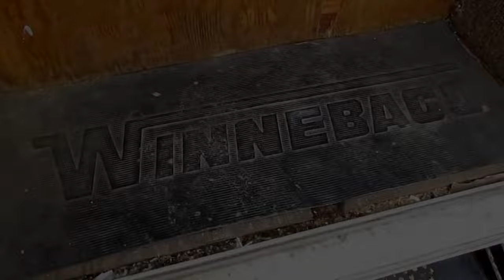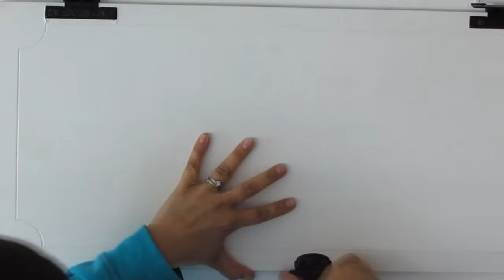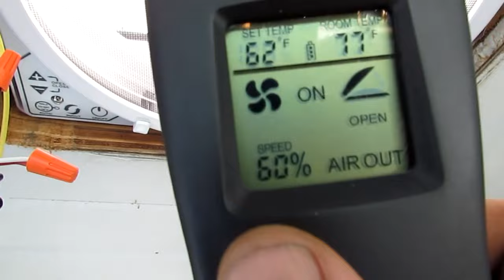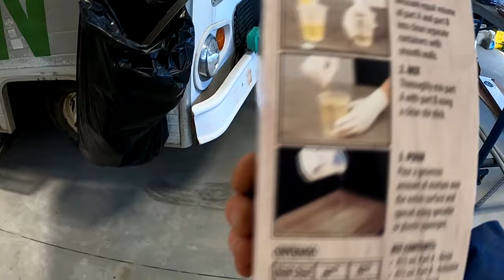VINTAGE RV Restoration | UPDATE | 1974 Winnebago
Well it's been awhile since we have talked about our Vintage RV Restoration on our 1974 Winnebago Indian. So we thought we would take a look back at what we have done over the last 2 years and WOW have we done a lot! Sometimes it does not feel like it but when watching over all of our video footage we felt quite accomplished. It gave us some inspiration that's for sure; Now if only money wasn't so tight due to inflation on pretty much everything. Oh and the 2 little ones making us sleep deprived and low on energy.

So that's our update... We still have the Winne, We still want to work on the Winne but it isn't top priority. That being said we still have so much to  complete.
- shower,
-  install a kitchen sink
- get new cushions for dinette and couch/bed
- refurbish the cab area and get a new driver and passenger seat
- Remove paint from exterior
AND SO MUCH MORE THE LIST GOES ON!

Hope you enjoy watching how far we have come from the day we pulled the Winnebago out of the field and cleaned it out to where we are today.

Camera equipment:
Canon R6 with a 24 -105mm F4 L lends. It has a 20mp Sensor hand shoots 120fps and up to 4K 60fps. it also has 10 bit internal video and 5 axis's image stabilization and 12 or 20fps shutter speed. A top notch auto focus system with stabilized lends for 8 stops of
Len's: Canon RF 24-105mm F4

GoPro Hero 8 Black
Parrot Bebop Drone 2
Joby gorilla tripod
Joby Griptight Pro 2
Mic: Rode Video Mic
Canon Power Shot SX30IS
Iphone 11